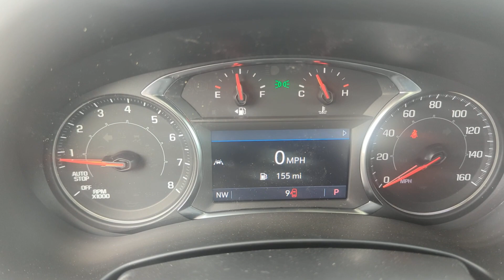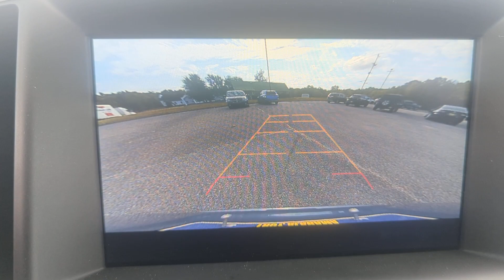2024 GMC Terrain SLT AL Troy, Brundidige, Luverne, Enterprise, Ozark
New 2024 GMC Terrain SLT available at Bill Jackson Chevrolet located in 152 US 231 N, Troy, AL, 36081. Servicing the Troy, Brundidige, Luverne, Enterprise, Ozark area.

Your next car could be the  2024  GMC Terrain. This spacious Terrain offers a smooth, comfortable ride, plenty of options for cargo, user-friendly infotainment, advanced safety tech, and bold good looks. These are just some of the great options this vehicle comes with: Heated Steering Wheel
, Wireless Apple Carplay®/Android Auto®, Keyless Entry, Fog Lamps, Satellite Radio, Power Liftgate, Power Passenger Seat, Heated Mirrors, Alarm, Steering Wheel Audio Controls. Get the safety features you need and the style you want in this striking Terrain. Our team will give you an outstanding test drive experience. Stop in today!